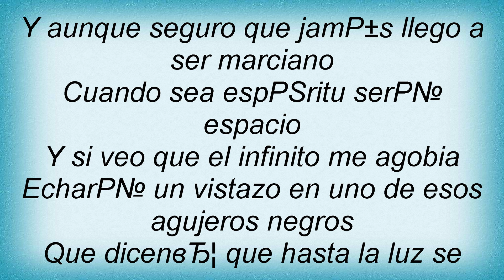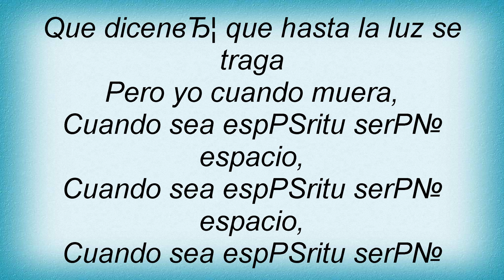Alejandro Sanz - Cuando Sea Espacio Lyrics